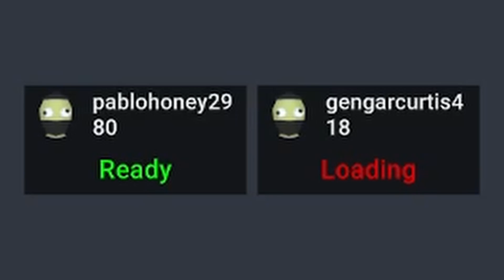This is the worst game I've ever played.